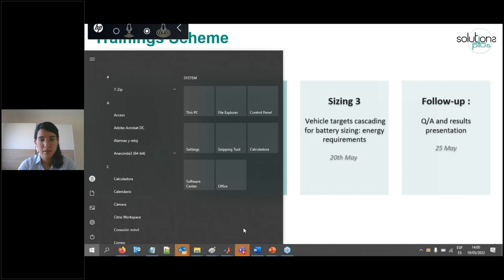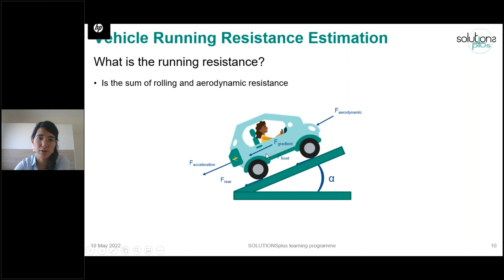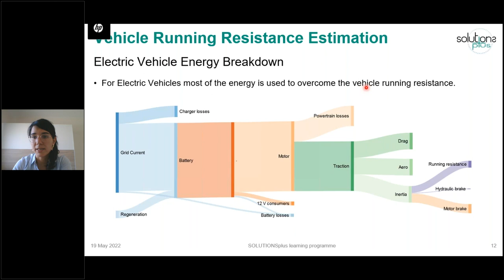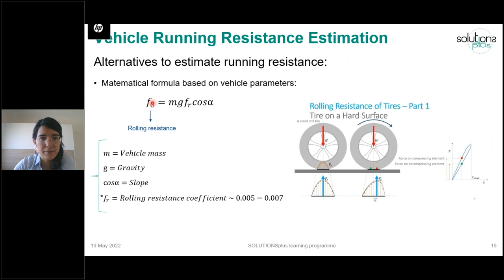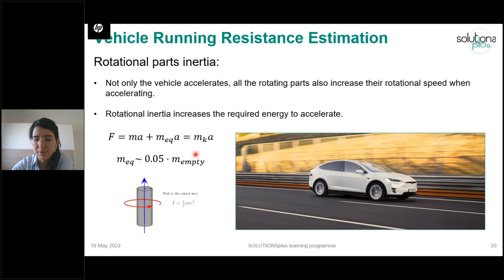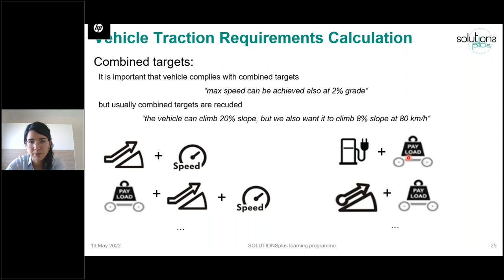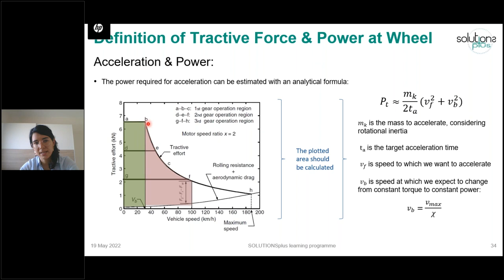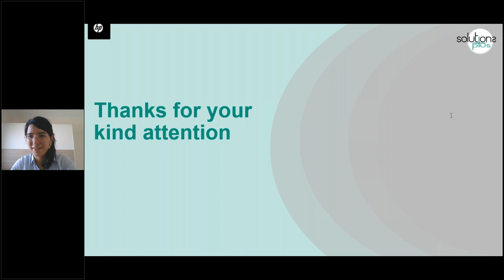SOLUTIONSplus Batteries Training 4